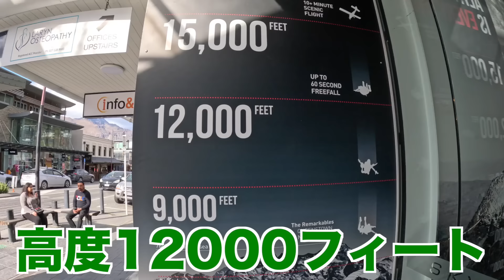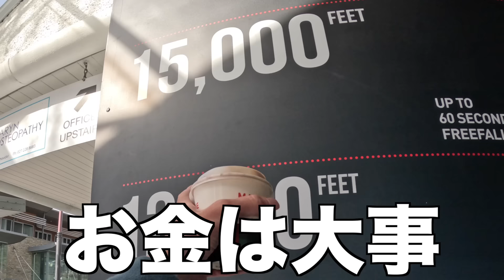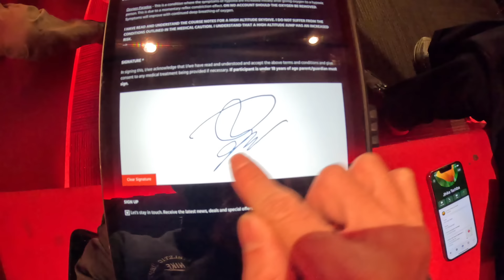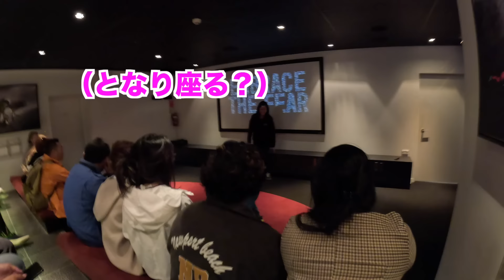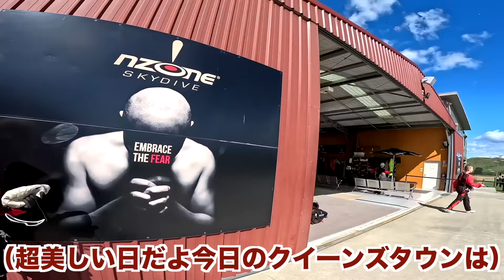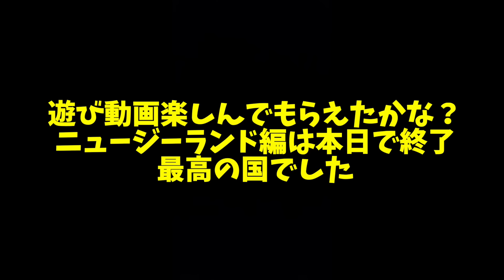【スカイダイビング】雲より高いとこから飛び降りてみた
【遊び動画ニュージーランド編】
・ジェットエンジン積んだ爆速ボートでニュージーランドの川爆走してみた

・日本じゃありえない落ち方の爆速ボートが怖すぎたw

今日の動画は遊び動画、そしてニュージーランド編の最後の動画です
最後にふさわしい動画として今日は
「スカイダイビング」をやってきたよ
マジ人生楽しみたい人、海外興味ある人、ない人もみんな
かずえいライフ見てくれな!!
ニュージーランド編ありがとうございました